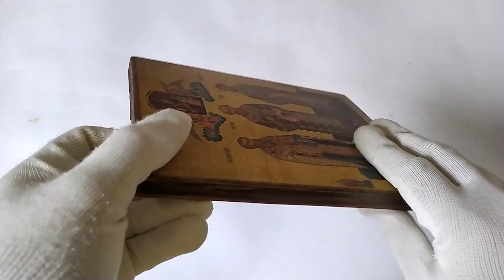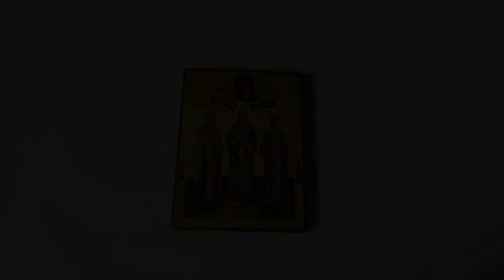icon Basil the Great, Gregory the Theologian, John Chrysostom